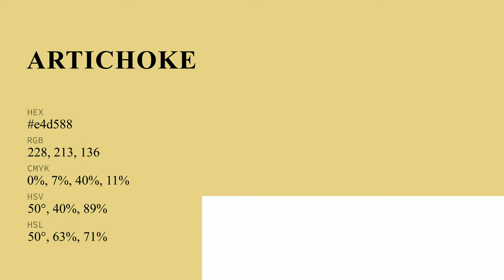Artichoke Heart color e4d588 hex color - Green color - Cool color e4d588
What color is Artichoke Heart ? e4d588 hex color - Green color - Cool color e4d588

Hex e4d588 Color Code is also known as Artichoke Heart color.